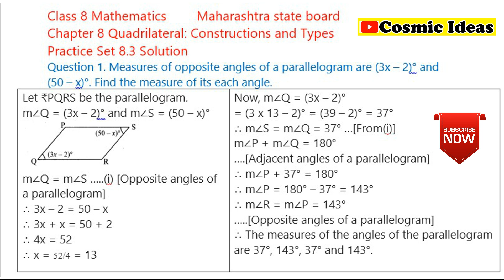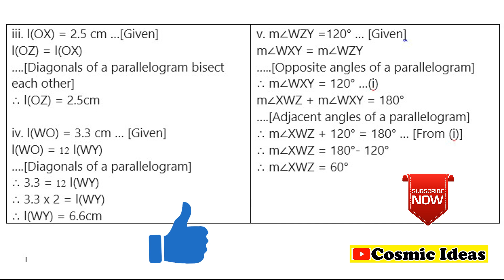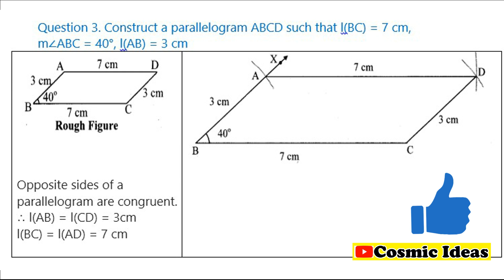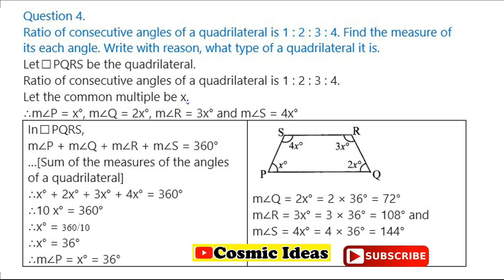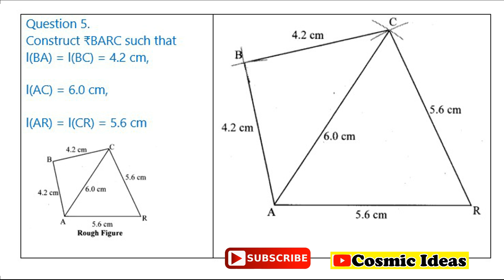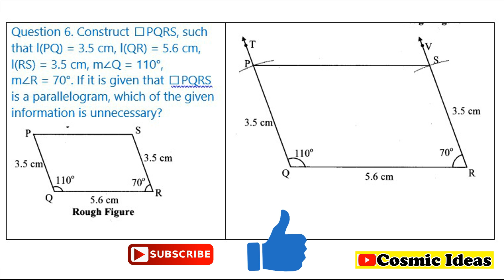🔺Class 8 Maths 🔺Chapter- 8 Quadrilateral: Constructions and Types 🔺Practice Set 8.3 🔺Cosmic Ideas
All the videos of this chapter

If u have any question regarding any type of contents in this video u r most wercome